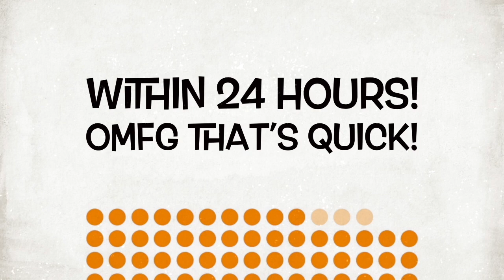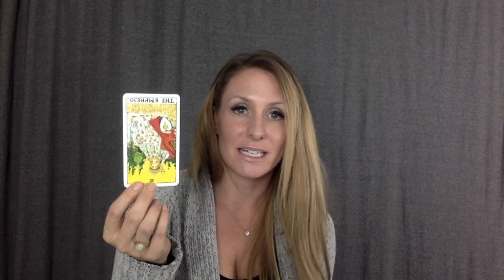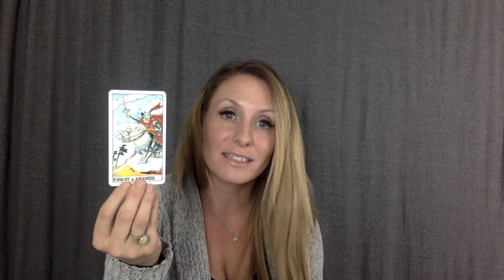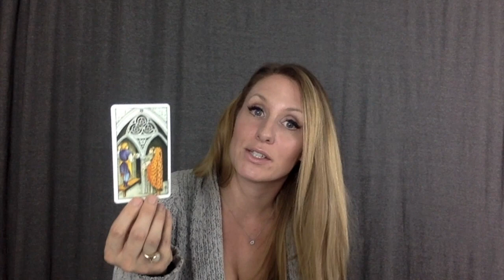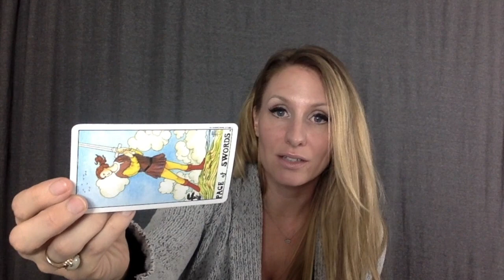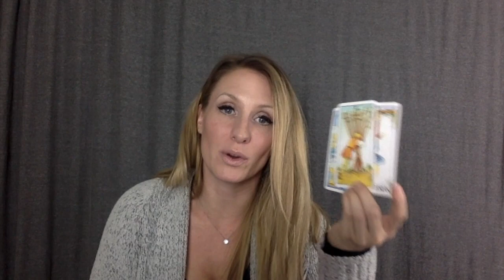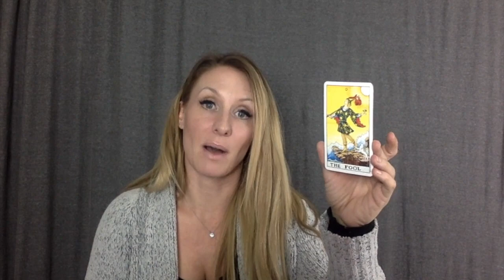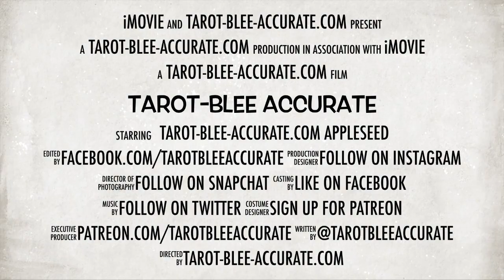Cancer Singles- OCT 10- NOV 10- You could be with your soulmate by Halloween with one simple change!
This video is for Cancer Singles (or if you are spying on an Cancer) in October and November 2017. This will tell you what to expect this month in regards to LOVE, and give you tools to attract or manifest your soulmate faster! You could be with your soulmate by Halloween if you follow the guidance to manifest love in your life as this video suggests!